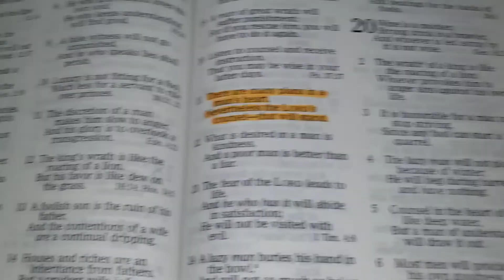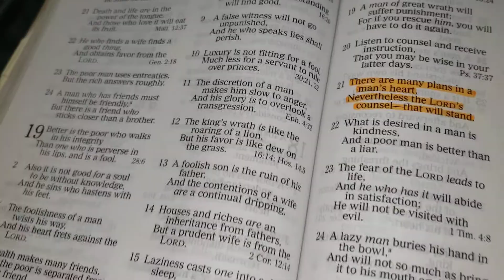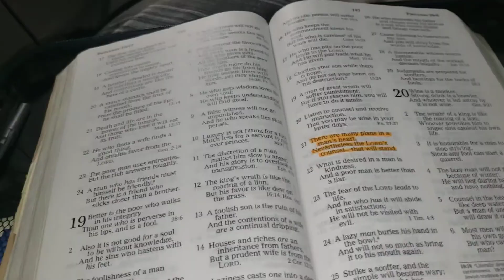Nightly Devotional: Proverbs 19:21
Nightly Devotional:
God's Sovereignty of all the earth 🌎.